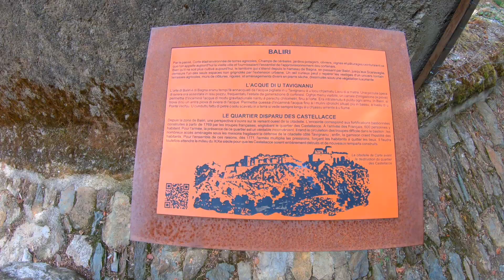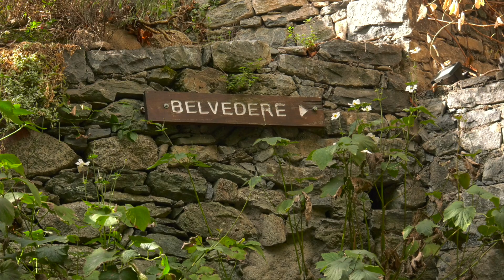Sentier du Patrimoine de Corte - Projet GRITACCESS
Animation sur le Sentier du Patrimoine de Corte du 22/09/2020 - Public professionnels